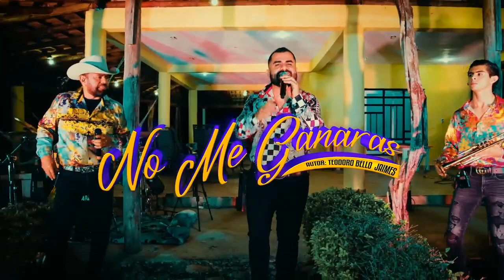banda roja - todos los popurri completos.